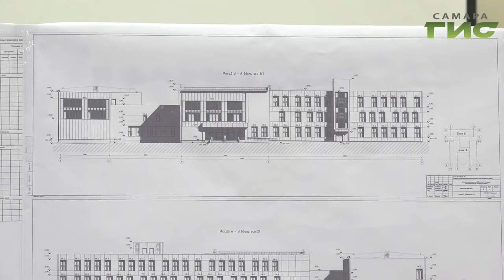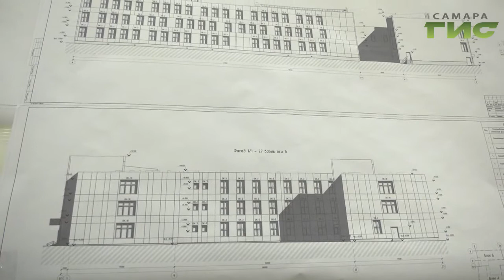Какой будет школа на 5-й просеке? На встрече главы города с местными жителями представили проект